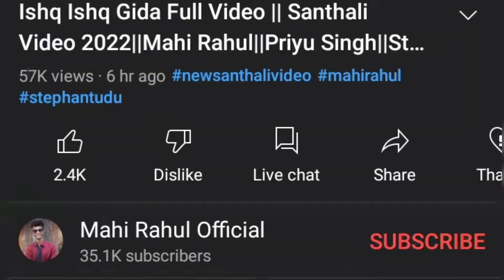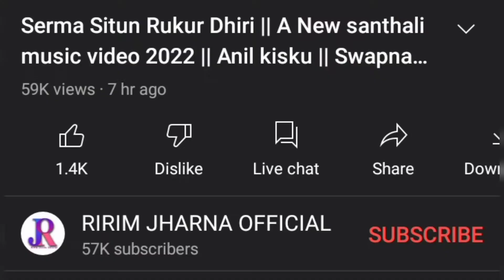Kukmu Teho Amge।Dilip Hembrom & Durga Rani Hembrom।NEW SANTALI VIDEO SONG 2022 UPDATED।Reshka Rusika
Video Credit:-